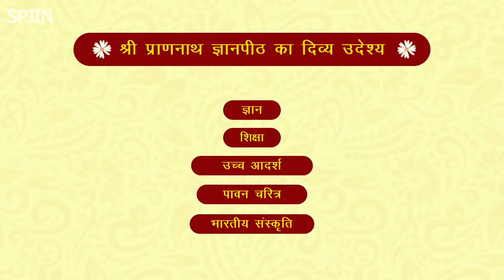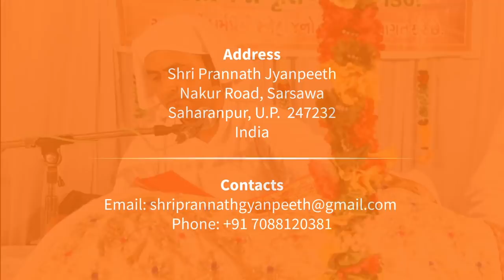अपने अहंकार को कैसे समाप्त करें ?श्री राजन स्वामी जी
राजजी को पाना हैं तो मैं को मारो!
श्री राजन स्वामी जी
स्थान - वडोदरा (गुजरात)

Widen your knowledge on Supreme Truth God, True Master (Satguru), True purpose of life, Jeeva & Soul,
Meditation, Moral ethics and more. New videos are added regularly. So Keep watching, learning and sharing. Pranam Ji.

1. परिकरमा + सागर + सिनगार + खिलवत टीका

2. NIJANAND YOG (निजानन्द योग) - Collection of 60 Invaluable FAQs

3. CHITWANI MARGDARSHAN (चितवनि मार्गदर्शन) - Smallest and Best ever Pocket Guide to Meditation

4. DHYAN KI PUSHPANJALI (ध्यान की पुष्पाञ्जलि) - Detailed Question-Answer Sessions transcribed in this unique pearl of spiritual wisdom